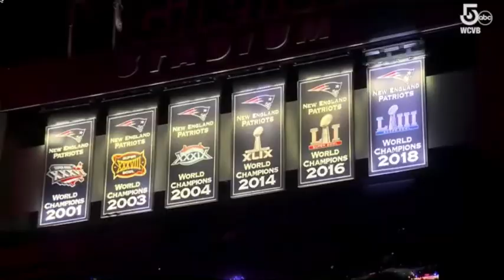Murph's Boston Sports Talk - Ep. 39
AGAIN, every Boston sports team is discussed in an episode. Yes, the Boston Bruins, Celtics, Red Sox, and the New England Patriots are all discussed in this heater of an episode. The Bruins get a massive win against the Washington Capitols and Murph breaks down that game and what the win means for the black and gold. The Celtics get a massive win against the New York Knicks and Murph breaks down that game and what the win means for the green and white. The Red Sox started the season freezing cold but are now red hot right. More red hot than the red on their socks. Murph breaks down the early season thus far for the Sox. Plus, the Sox activated SP Eduardo Rodriguez from the 10-day IL but had to option someone down to Worcester to make room on the roster for E-Rod. Murph does not agree with who the Sox sent down and goes on a rant about it. Lastly, Murph has some sad/bad news and some good-ish news coming out of Foxboro. What's the news? Download, listen, and enjoy to stay up to date with all the latest coming from your Boston sports teams.

Download, Listen, and enjoy!

feed=aHR0cHM6Ly9mZWVkcy5yZWRjaXJjbGUuY29tLzgzM2MwYjU3LTk4YTAtNDA0ZC1iMTFhLTYwNDYzZjYyMDUxNQ%3D%3D